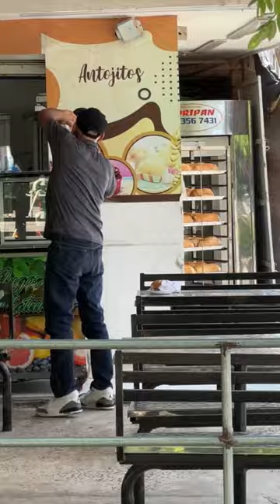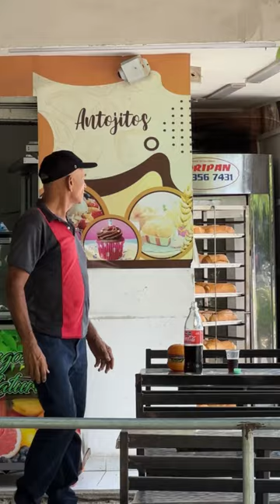La Hamburguesa 🍔 ( de plástico 😂 - broma )